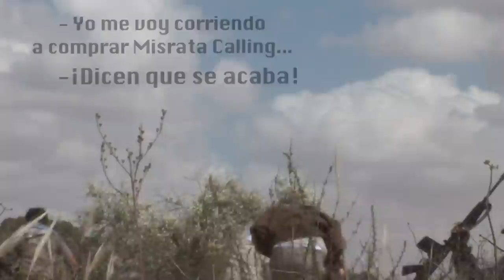Misrata Calling, un libro desde las trincheras libias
"Tenía delante estudiantes, trabajadores del metal, panaderos y maestros que luchaban con fusiles de segunda mano y pocas balas, corriendo con zapatos de domingo a lo largo de trincheras que tampoco sabían levantar, decidiendo en asamblea si atacaban por la izquierda o por la derecha y lamentándose por no tener unos prismáticos que echarse a los ojos o discutiendo porque nadie sabía utilizar ese mortero que acaban de quitarle al ejército."

"Es un libro escrito desde la primera línea del frente y con el culo pegado a una trinchera. No es periodismo de hotel. En Misrata no había hoteles. Si a todo eso le sumas que la camiseta con los lemas militantes se me destiñó por el camino, eso es Misrata calling."